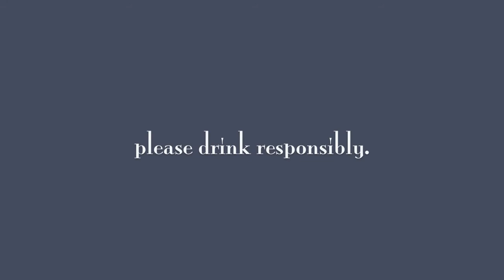5 COCKTAILS FOR YOUR ELECTION HANGOVER // Kate Welshofer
What better way to get over your Election 2016 hangover than with a little hair of the dog.

New here? I'm Kate. I make these videos to entertain myself. If you like them? Great. If not, well, there's at least some Internet left. You'll probably find something else to watch.